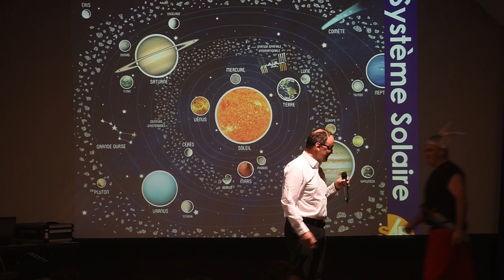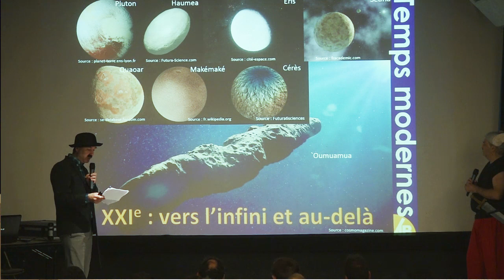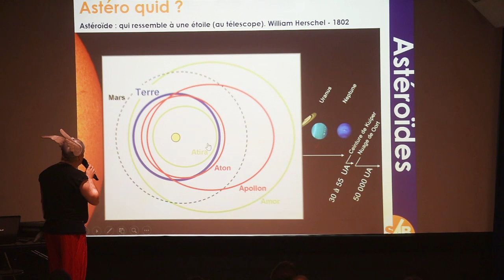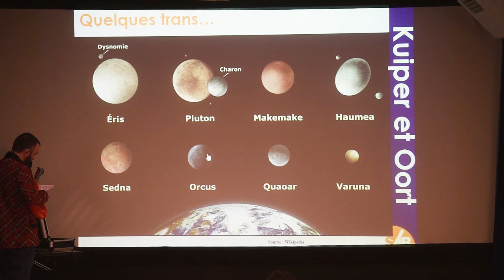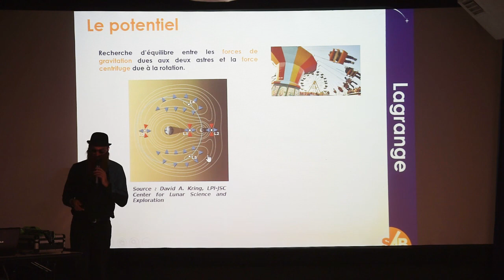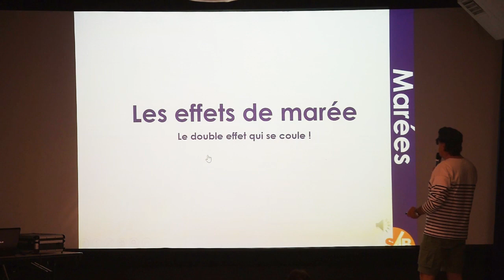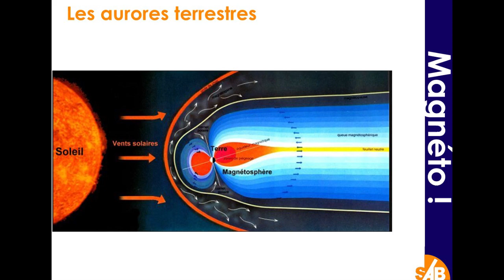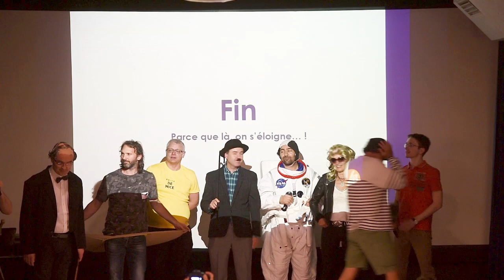11/06/19 Le systeme solaire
Une conférence du groupe Système solaire de la Société Astronomique de Bourgogne.

Depuis des années, le Groupe Système Solaire de la SAB travaille sur un document présentant l’ensemble du Système Solaire, à destination du grand public. Son origine, l’histoire de ses découvertes, les lois qui le régissent, les astres qui le composent, son exploration vous seront présentés de façon simple, et n’auront plus de secret pour vous. De la conception mythologique des babyloniens au survol d’Ultima Thulé, en passant par le géocentrisme d’Aristote, la découverte de Neptune par Le Verrier, le passage de la comète Hale-Bopp, nous ferons le tour de notre voisinage planétaire en 80 minutes. La soirée promet d’être amusante et riche en rebondissements, avec une dizaine de conférenciers jouant chacun un rôle clé, le tout dans une mise en scène audacieuse ! Une dernière conférence de l’année, qui prend des airs de vacances, tout en restant scientifiquement pointue.